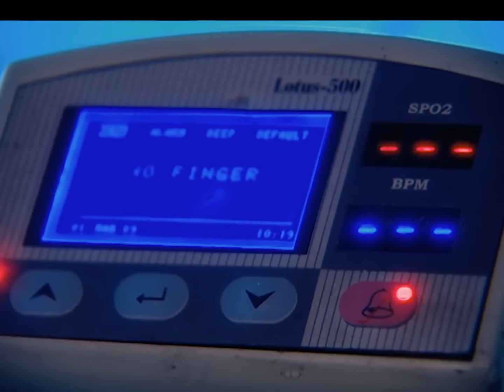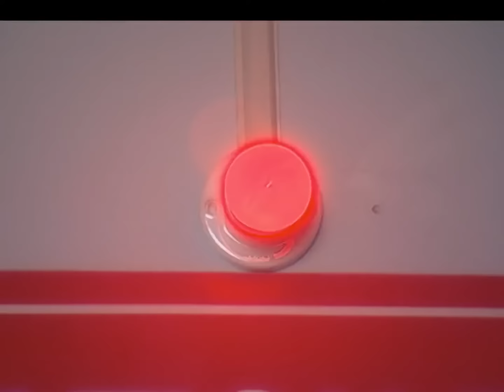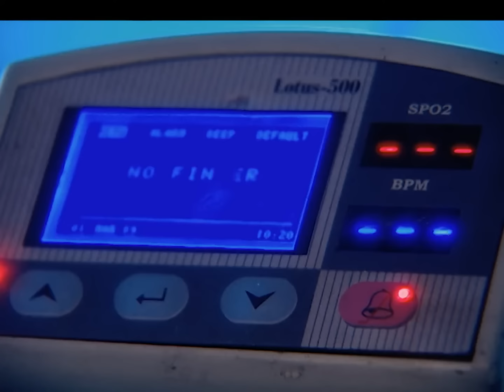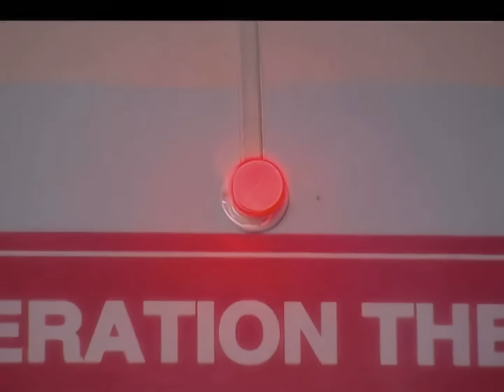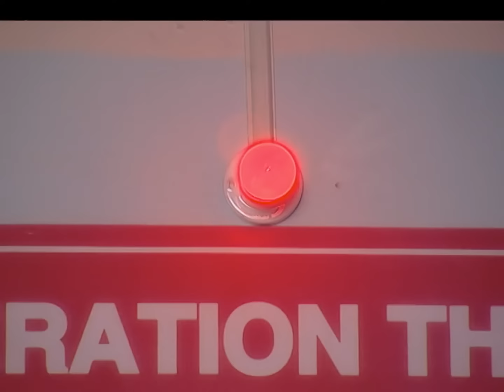OMG! Dev ने की परिक्रमा Radhika के लिए! ❤️ | Choti Bahu | Full Ep #258 | Zee Anmol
Dev showed his unwavering devotion by performing a sacred circumambulation (parikrama) for Radhika, silently expressing his deep love and commitment. Will this heartfelt gesture bridge the gap between them, or is there more heartbreak on the horizon? Watch to find out! 🙏💖

Experience the heartfelt journey of Radhika (Rubina Dilaik) and Dev (Avinash Sachdev) in Zee TV's beloved show, Choti Bahu! Follow their epic love story filled with twists, turns, and timeless romance. ❤️✨

Starring:

Rubina Dilaik as Radhika
Avinash Sachdev as Dev
Rajeev Verma as Devki
Sushmita Daan as Mrinali
Get ready for drama, love, and unforgettable moments! Don't miss out on the magic! 🌟🌸

👉 Watch now and join the Choti Bahu family!

OMG! Dev ने की परिक्रमा Radhika के लिए! ❤️ | Choti Bahu | Full Ep #258 | Popular Hindi Show | Zee Anmol